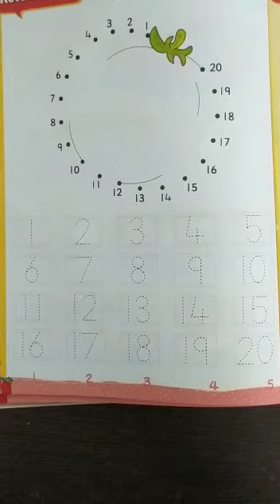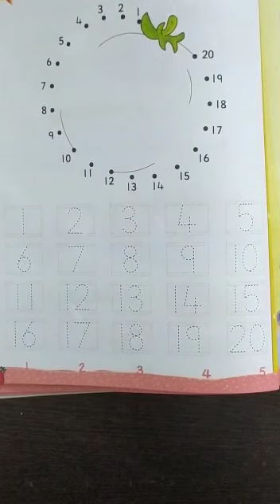Class- KG 1st | Subject- Maths | Topic- Revision of Numbers 1 to 20 | 20/07/2020